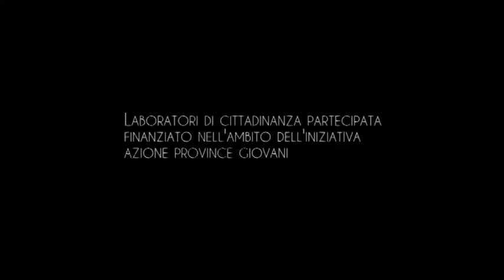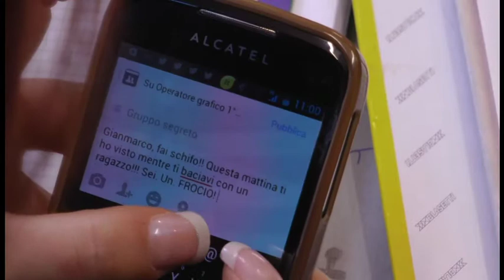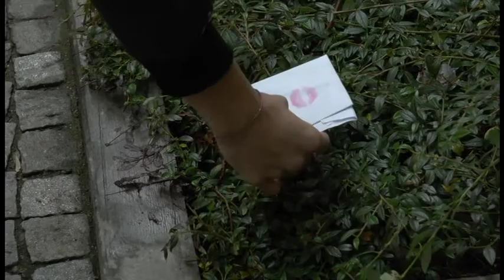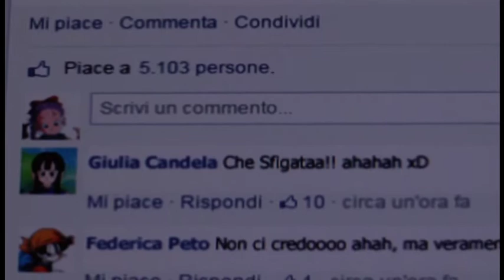I don't like - Concorso Scuole Superiori II Grado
Piazza dei Mestieri - Immaginazione e lavoro - Torino
I DON’T LIKE
Italia 2015, DVD, 4’53”, col.

Regia, soggetto, sceneggiatura, riprese, interpreti: gli allievi della classe III Operatore Grafico ind. Multimedia. Montaggio: Serena Piazza. Coordinamento: Luca Percivalle, Silvia Guarrera. Produzione: Piazza dei Mestieri - Immaginazione e lavoro / ASAI / Associazione Piemonte Movie.

Un ragazzo e una ragazza si incontrano sotto un portone: lei sbatte la porta, lui se ne sta andando in bicicletta. I loro sguardi si incrociano e ci fanno capire che qualcosa è successo. Un video che è il frutto del "Laboratorio di cittadinanza partecipata" sui temi del cyberbullismo e della legalità.